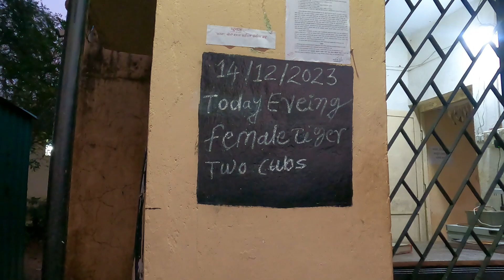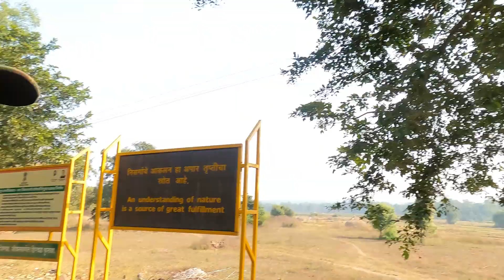TADOBA-ANDHARI TIGER RESERVE | Zari Gate | Core Zone | TIGER SAFARI | NOIDA TO PONDICHERRY BY ROAD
Hello Friends, watch this new vlog which you will see the charming Tadoba of winter season, various landscapes of green trees wrapped in mist or fog. And beautiful wild animals and birds roaming in such beautiful surroundings. What to say more if Tadoba's Tiger is seen in such a perfect climate. Amazing moment. Watch this video of our first day and tell us how did you like this beautiful Tadoba?

दोस्तों, देखिये हमारा travelclix सीजन २ का ये नया vlog. जिसमें आप देखेंगे सर्दी के मौसम का मनमोहक ताडोबा, धुंध या कोहरे में लिपटे हुए साग वृक्षों के वन. और ऐसे सुन्दर परिवेश में विचरण करते हुए सुन्दर वन्य प्राणी और पक्षी. ऐसे में ताडोबा के बाघ दिखाई दे तो क्याही कहना. अद्भुत क्षण. देखिये हमारा पहले दिन का ये वीडियो और हमें comment section में बताईये आपको ये सुन्दर ताडोबा कैसा लगा?